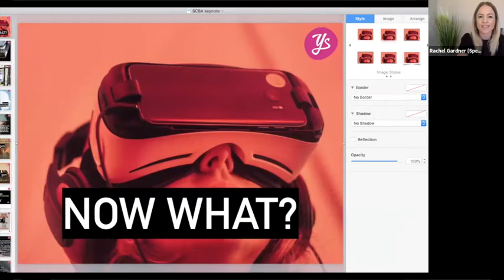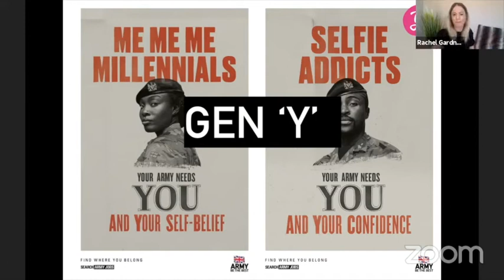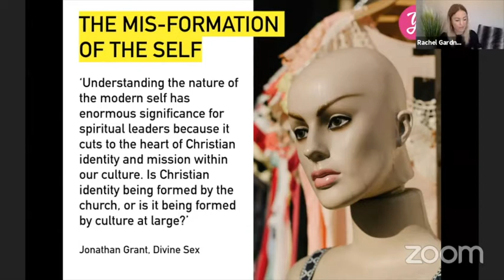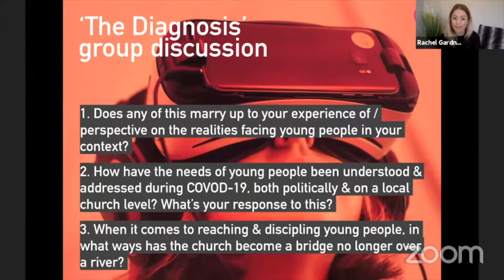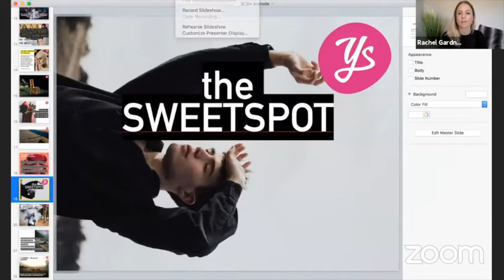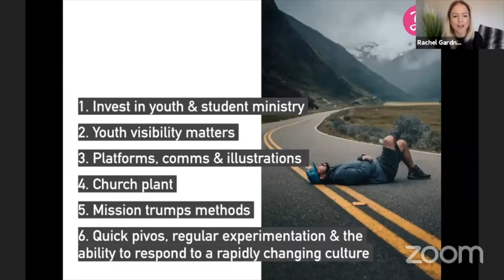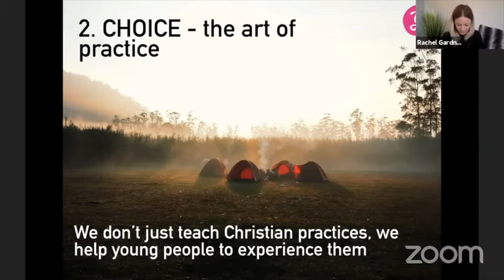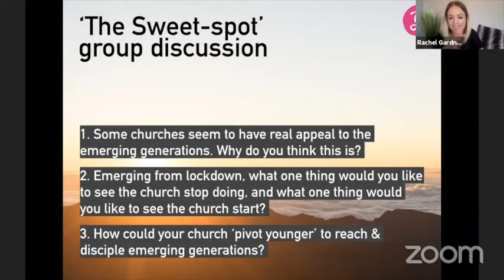SCBA Leaders Day with Rachel Gardner (Full version)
Rachel Gardner, Director of Youthscape and President of The Girls Brigade, shares with SCBA about the challenges and opportunities for churches to reach, develop, encourage and equip young people to become great disciples and leaders. This is the full version of the day. Visit SCBA YouTube channel to find videos of the individual sessions.